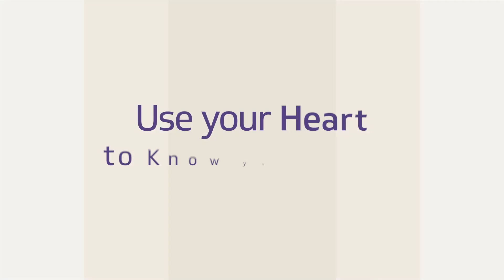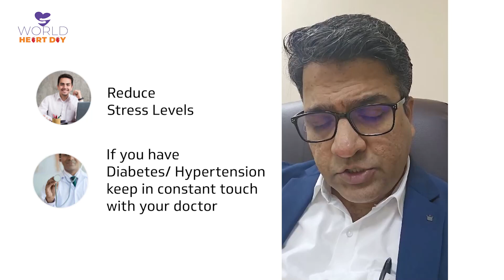Heart Health: Simple Tips for Wellness by Sr Cardiologist Dr Deepak K| Use Heart, Know Heart | RxDx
Dr DeepakKrishnamurthy, Senior Interventional Cardiologist RxDx Healthcare shares a wonderful message on ‘World Heart Day’, ‘One Needs to Know Their Vital Organ i.e heart, how it works, what it does, how to keep the heart healthy, how to prevent diseases of the heart…”

👂  Listen closely as he offers expert guidance on lifestyle 🏃 , dietary habits, and the importance of regular consultations with your cardiologist  💓  throughout the video.  📹